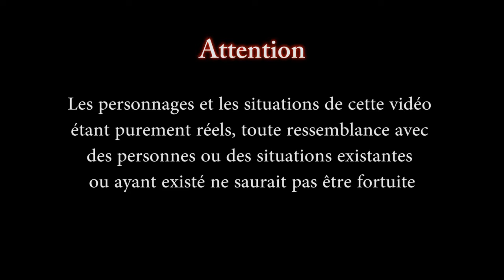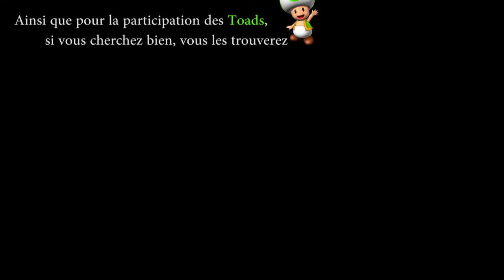[VLD N°01] La CHASSE aux CHAMPIGNONS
Voici la première des VLD (vidéos loufoques et délirantes). Vous verrez que ramasser des champignons n'est pas si compliqué.